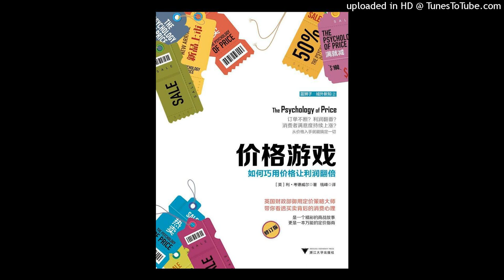经管-《价格游戏》|商业环节如何巧用定价策略，获取高额利润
你上次读完一本书，是什么时候？

读书，不知不觉成了一件「三无」的事。

- 出版市场鱼龙混杂，没有眼光挑书。

- 信息超载事务冗杂，没有时间读书。

- 加班繁重身心疲惫，没有精力读书。

读书，向来是最低成本的高贵。但它的成本，似乎越来越高了。

有没有办法代替传统阅读形式，以最低成本获取好书精华，拓展认知？

喜马讲书，让你的读书成本，趋近于零。

-专业编辑团队，为你优中选优，挑出1000本各领域经典好书。

-每本书25分钟精华音频呈现。无需额外时间，通勤、吃饭、睡前….随时随地听完一本。

-各领域专业撰稿人，历时200小时打磨讲书稿，你想读却啃不下的书，我们统统帮你读。